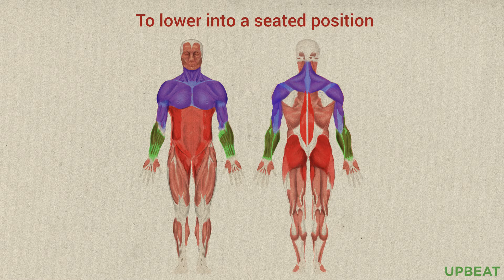The Muscles Behind The 657challenge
This video highlights the key muscles involved in completing the challenge – demonstrating how all your 657 muscles are crucial for everything you do.

Find out more by following @feelingupbeat on Instagram, Twitter and Facebook.